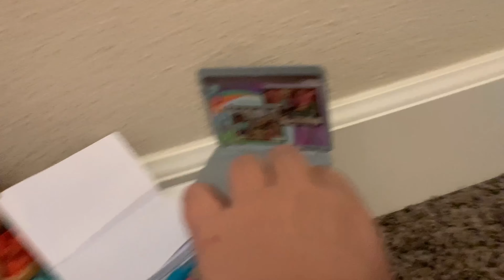Anna Brakes A Bone!!! (Ambulance and Candy The Dog)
To see when Anna gets her cast off click this link below 😁